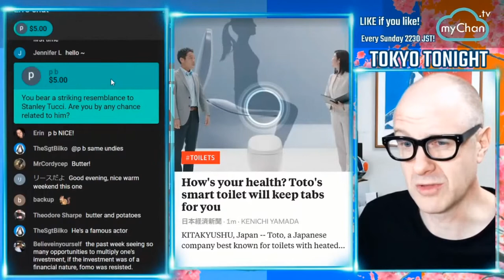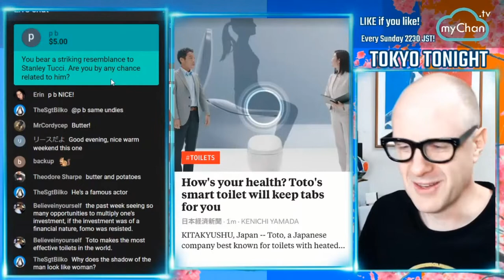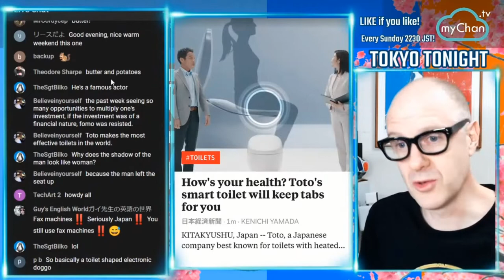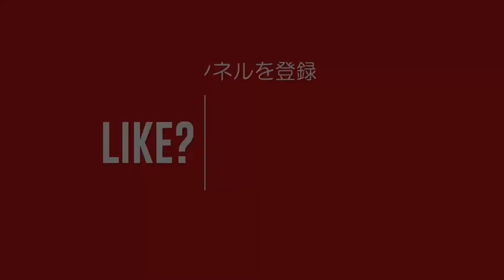Tokyo Tonight! Toto's New Cutting Edge Japanese Toilet Tech